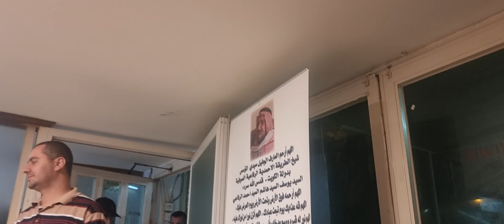الإنشاد مدرسة من مدارس الصوفية .